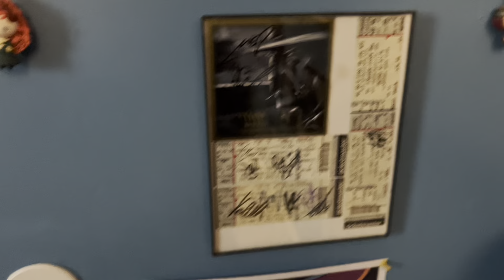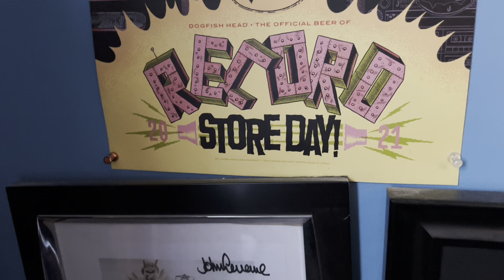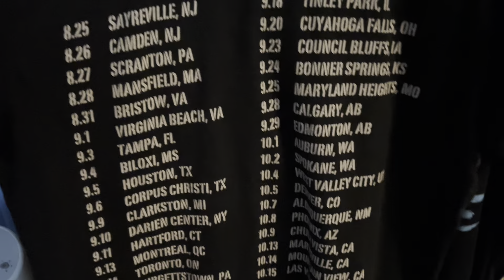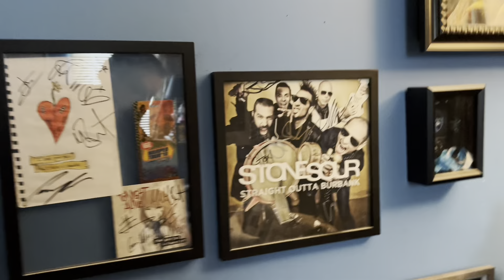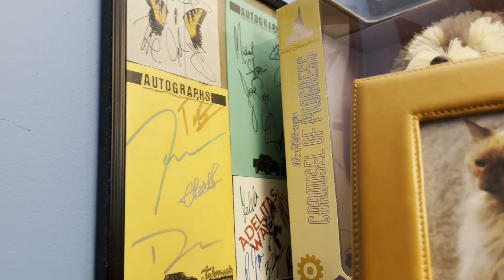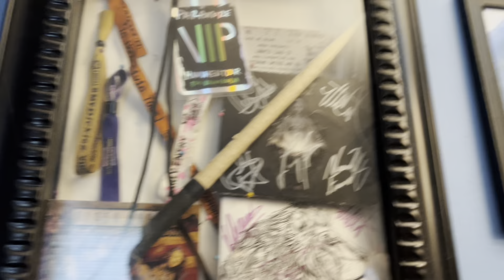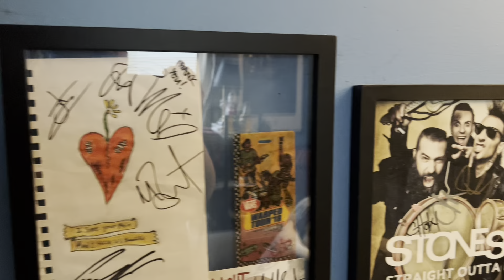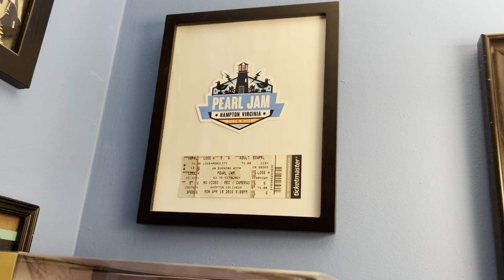Updated Record Room Tour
Here is an updated music room tour!